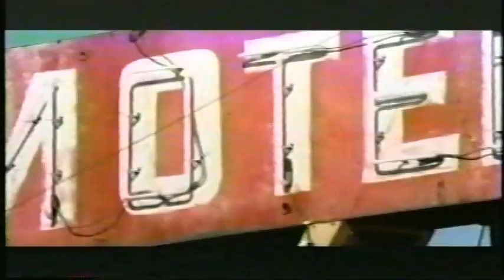Depend Undergarments 2004 Commercial